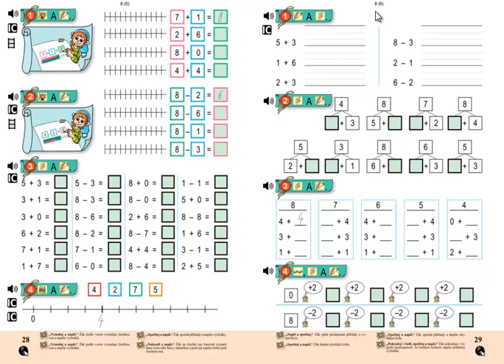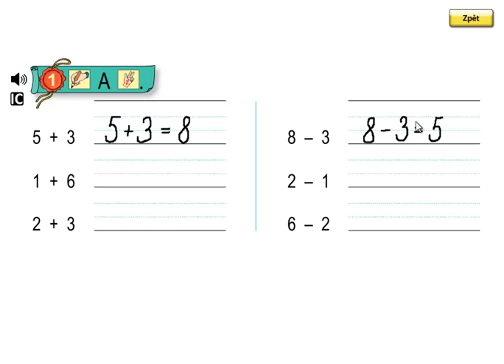Matýskova matematika 2.díl, strana 29, cvičení 1